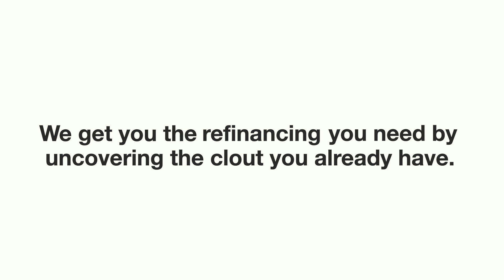Buying A Home - Closing Costs Overview | Live a Monster Life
Most of the time, people pay attention to the down payment, but they may not be aware of the “extra costs” when they are approaching to close the house. A professional mortgage agent will outline the closing costs upfront. To learn what costs you should expect when it comes to the closing day, please watch this week’s Hot Property Online. Enjoy the show!